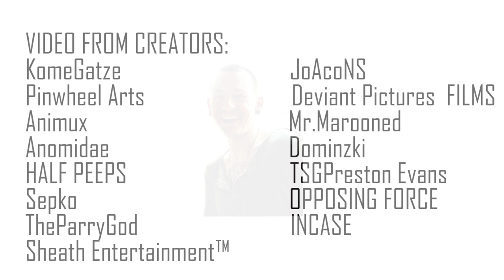HALF-LIFE // Lost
The most requested song that people wanted me to make is finally out thank you all for waiting.
Here the video from creators.